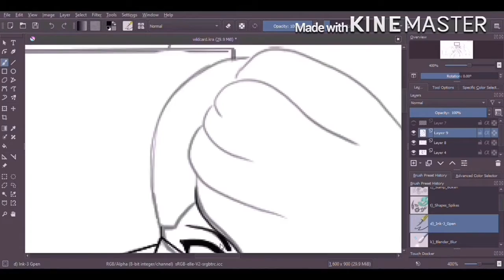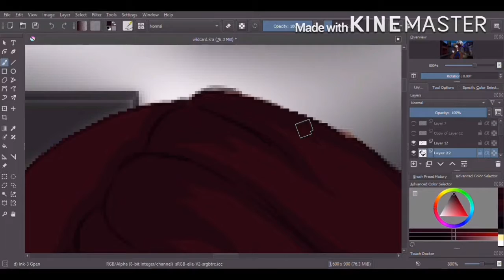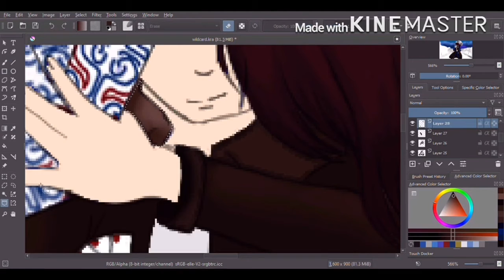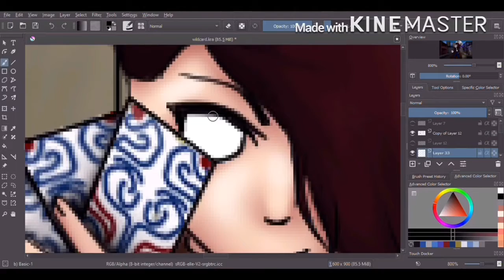Wild card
This is the first OC I ever made that was big I have a backstory for her and she means a lot to me.

What I used:
1. XP-pen 13.3 pro
2. ASUS Windows laptop

Song:
Renegades by X Ambassador